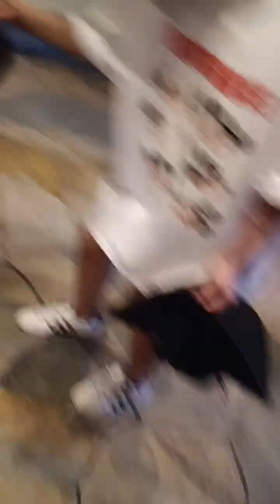香港迪士尼四天三夜